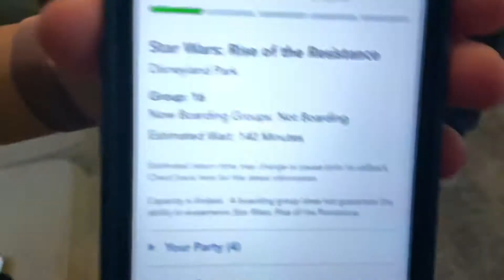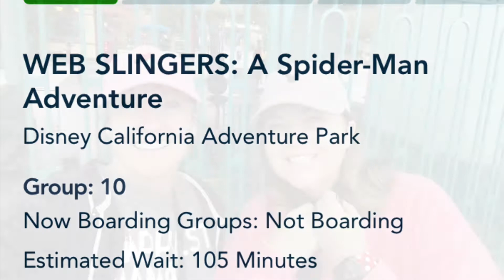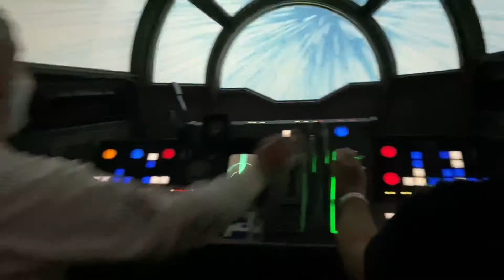Disney Sept 2021 Hale style